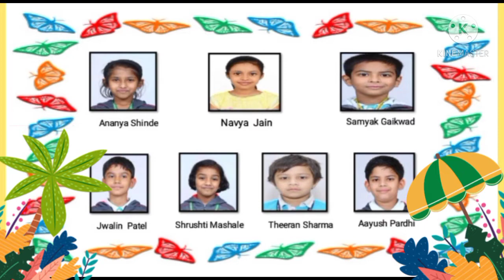The Orbis School M - Class 4 - March - Birthday wishes